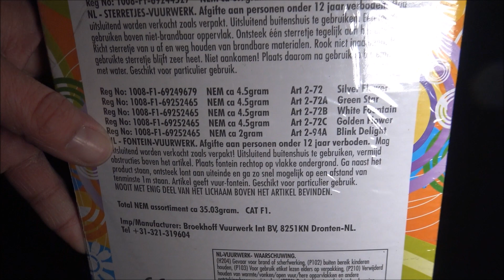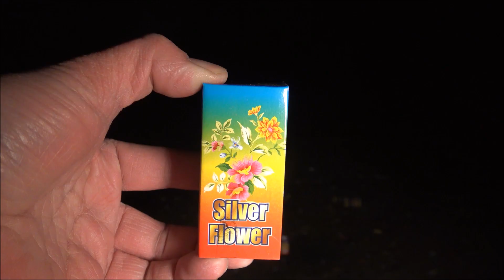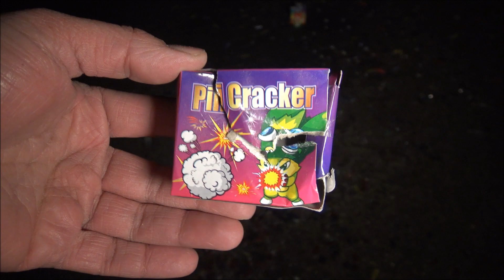Jackpot - BROEKHOFF - Kat 1 Jugendfeuerwerk Sortiment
12,49 € inkl. Versand via eBay
Wenig, aber das was drin war, war gut. Die "Golden Flower" gleich zu Anfang ist ein Highlight. _____________________________________________________________________________
MEIN EQUIPMENT: